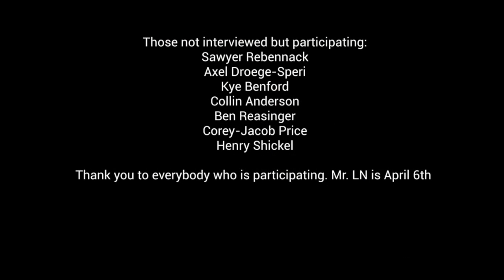CETV 4-3-23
Episode 44 of Cat's Eye 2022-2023